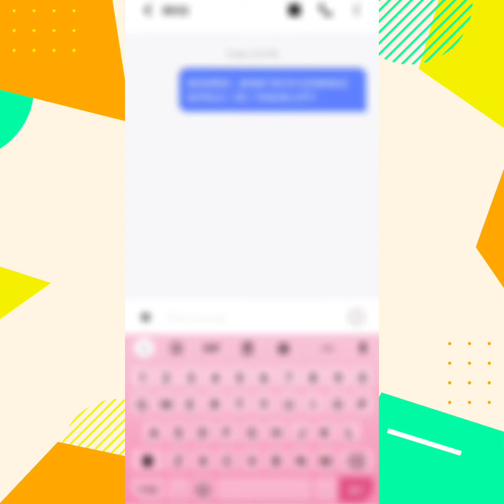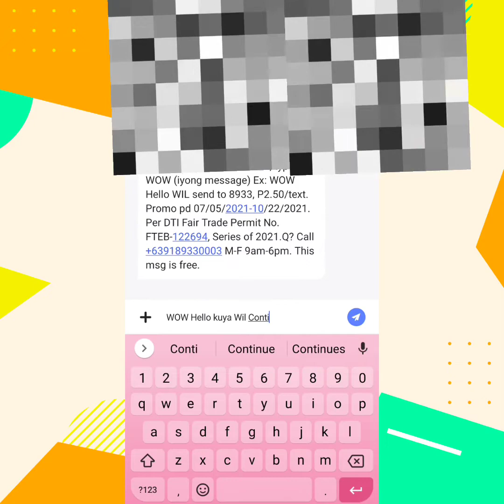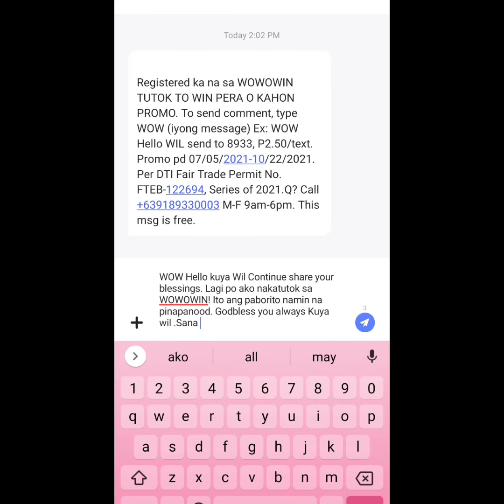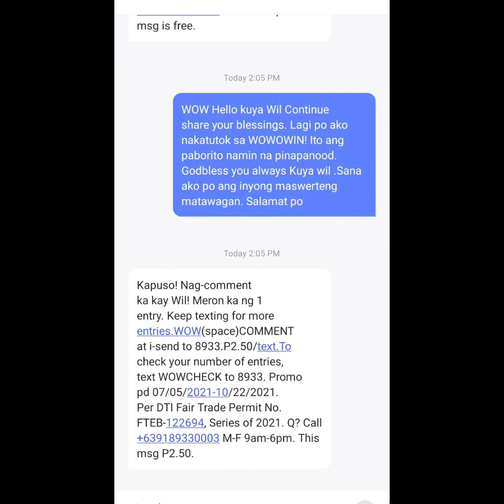PAANO MAG REGISTER SA PERA O KAHON WOWOWIN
Manalo ng one million cash sa pera o kahon text promo.Magregister na ,magtext na ng maraming beses para may mas chance manalo.